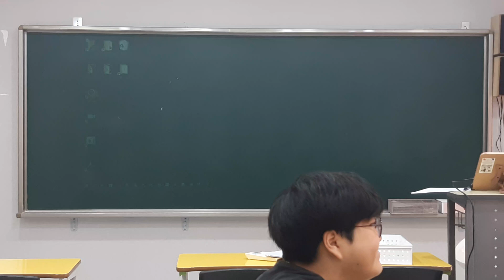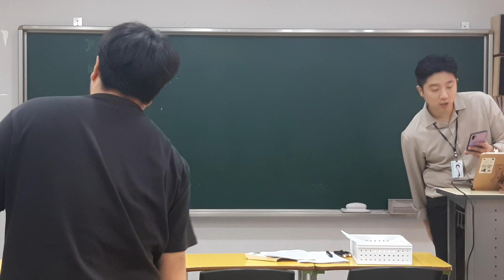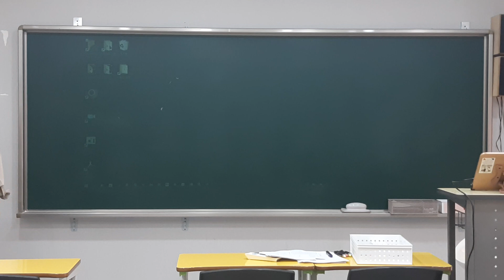0725 경희고2 (4)